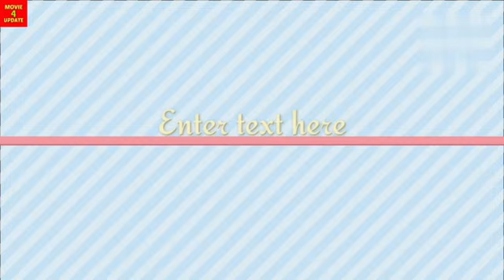Aranmanai 4 movie day 13 collection, aranmanai 4 movie collection update, aranmanai movie collection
aranmanai 4 movie collection